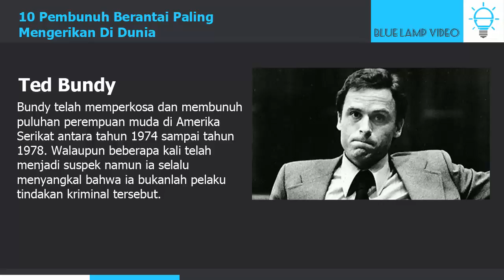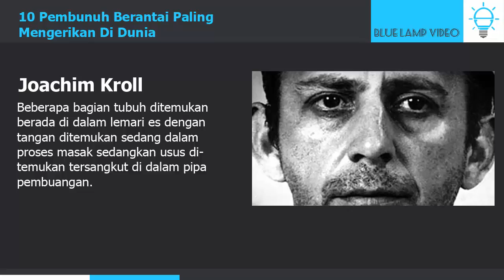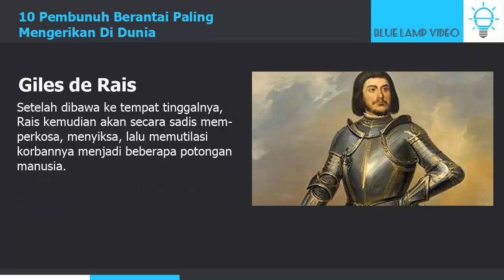PALING GILA!!! 10 Pembunuh Berantai Paling Mengerikan di Dunia